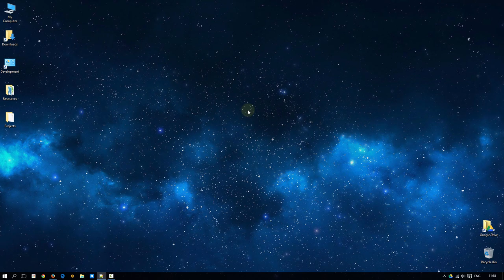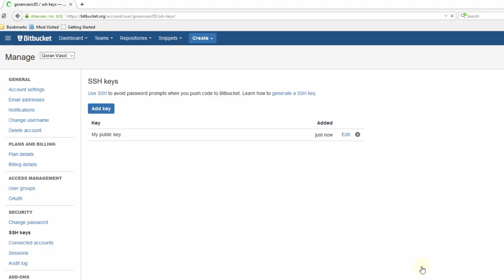BitBucket - Set up SSH key pair for Git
Note: It is required that you download and install Git Bash first. Installation of Git is not covered in this tutorial, you can find "Git - Initial Setup on Windows" on my channel for more details on this topic.

This short video shows how you can create a public/private SSH key pair and register your public key with BitBucket.

Similar approach can be used for GitHub, the only difference is in the last part when you have to register your key using GitHub interface.

Important: Your private key should be available only to you, and your public key is meant to be shared with everyone.